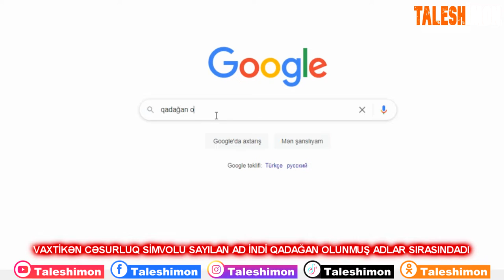Qadağan olunmuş AD